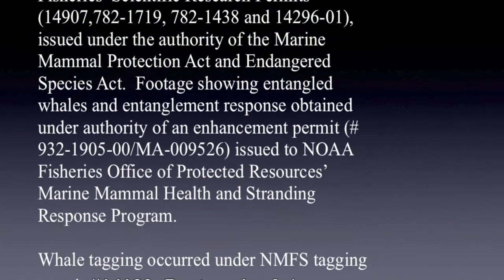Sitka Whalefest Film Fest 2013 Trailer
Score by Lauren Wild (violin) and John Straley (guitar) of the Big Fat Babies.  Oct 31st 7:30 at Centennial Hall in Sitka, Alaska.  Free.  Treats available.